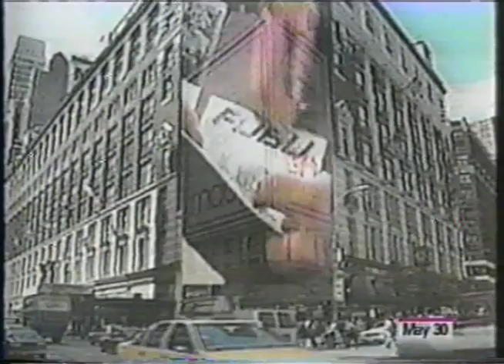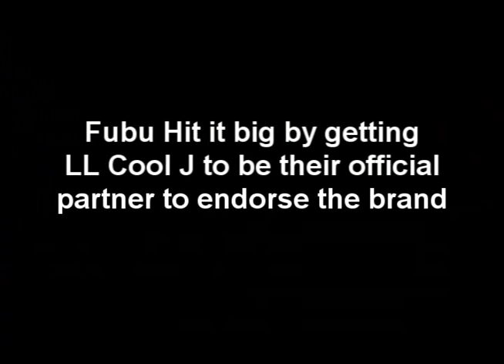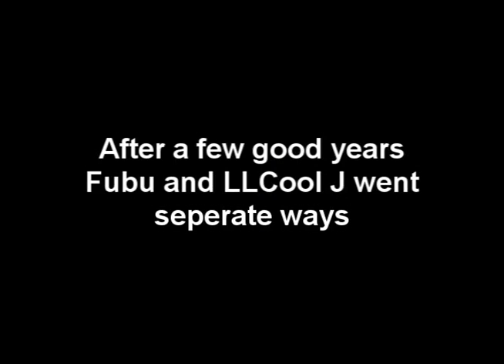FUBU STORY PT 3 " Now we own COOGI"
Now we bring you up to speed 2009. The Fubu partners Now Own COOGI and opened their 300th Fubu store in China. Plus What they are doing now and How they in the past Hooked up with LL Cool J . Directed and Produced By James' Kraze' Billings